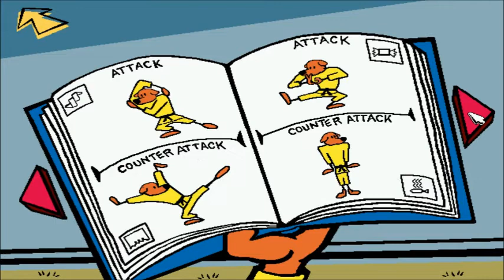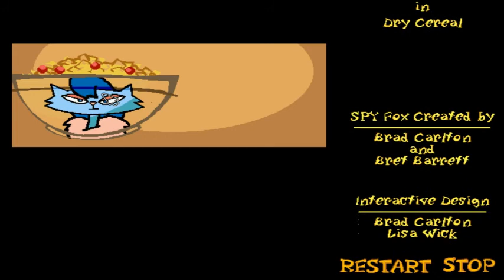Spy Fox in Dry Cereal Part 10: Nabbing the Punch Card and Cocka-Doodle-Fu with Marty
We finish the second main path today!